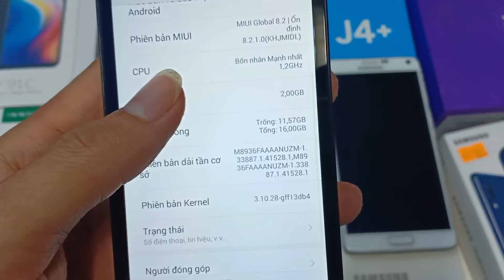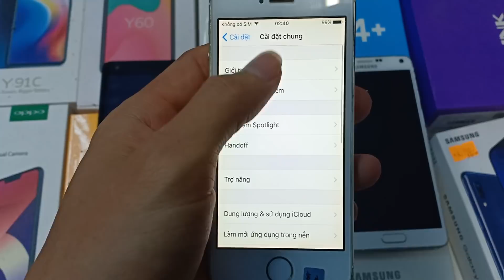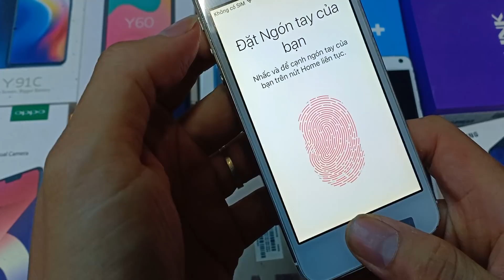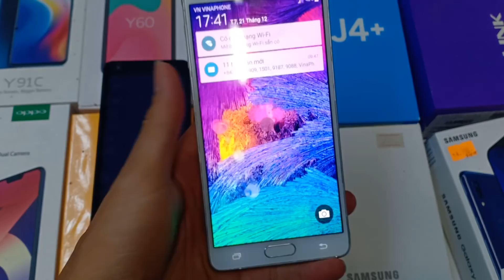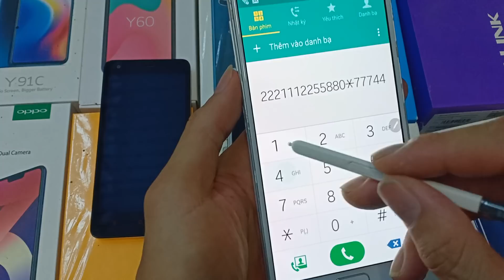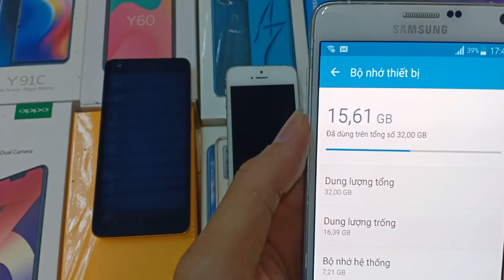21.12.2019. Điện thoại cũ giá rẻ. Xiaomi . Samsung. Iphone. Giá chỉ từ 780k. 0355356356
3 máy nhẹ buổi chìu
1 xiaomi 2a, ram3 rom 16 giá 780
2 iphone 5s vỏ xấu. Máy zin giá 1050
3 samsung note4 1 sim ram3 rom32 giá 1530k
Tất cả bao sip kèm sạc

1. Ngã Tư Chợ Thị Trấn Phước Cát, Cát Tiên, Lâm Đồng
2. Thôn 4 Đăng Hà, Bù Đăng, Bình Phước ( gần ubnd xã đăng hà)